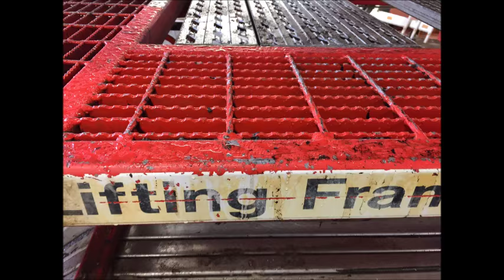Coulson Ice Blast in Alberta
Our demo trailer is cleaning its way around North America on a road trip.  We just blasted through heavy equipment in Alberta to clean off bitumen, tar, and asphalt.

Coulson Ice Blast is a revolutionary technology that is the most environmentally-friendly cleaning solution available.  Did you know the Ice Blast uses only 27 gallons of water per hour?  Dry ice is 300 times more expensive to operate and provides less hassle in handling the blasting media. Join the Ice Revolution.